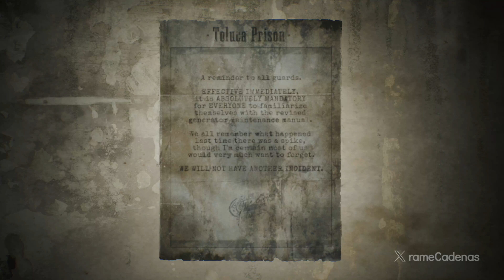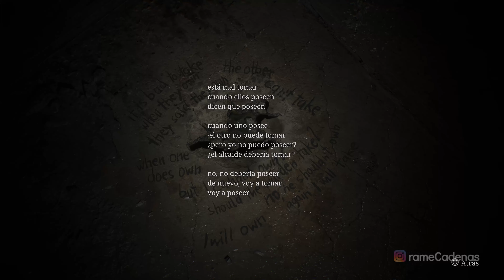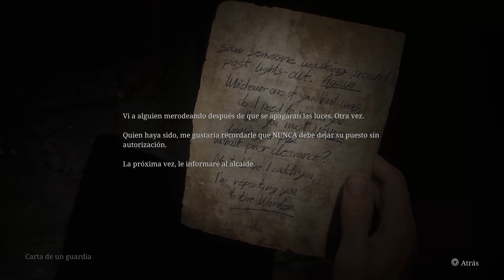SILENT HILL 2 REMAKE Gameplay Español Latino Campaña Parte 18 (4K 60FPS) 🕹️ SIN COMENTARIOS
Silent Hill 2 Remake Juego Completo Español Latino Walkthrough Parte 1 y hasta el capítulo final incluye la campaña completa del full game Silent Hill 2 Remake en PlayStation 5 (PS5). Esta guía de Silent Hill 2 Remake está grabado en 4K HDR 60FPS e incluye Silent Hill 2 Remake película completa y la historia completa del juego; todos los finales y cada batalla de jefe están presentes en este tutorial.

💡 SINOPSIS
James Sunderland llega a Silent Hill después de recibir una carta de su esposa Mary, quien murió tres años antes a causa de una enfermedad degenerativa. Mientras explora la ciudad abandonada, conoce a Angela Orosco, Eddie Dombrowski y Laura, quienes se hicieron amigos de Mary mientras estaban juntos en el hospital. James se encuentra con criaturas inhumanas por toda la ciudad y es perseguido por una criatura indestructible, el Cabeza de Pirámide. James viaja al lago Toluca, donde cree que Mary lo está esperando. En cambio, conoce a María, que se parece a Mary, pero tiene una personalidad más asertiva y coqueta. María ayuda a James a buscar a Mary y se encuentra con Eddie y Laura en un cine, pero Laura huye de James. María, inexplicablemente preocupada por la seguridad de Laura, insiste en seguirla al hospital, pero se enferma poco después de llegar. Laura vuelve a huir de James, después de acusarlo de no preocuparse por Mary y afirmar que ella no ve ningún monstruo. Después de que María se recupera, ella y James son emboscados por el Cabeza de Pirámide, quien mata a María, antes de que James, abatido, escapa. James atraviesa una prisión decrépita, donde rescata a Angela de un monstruo que representa a su padre, a quien ella mató después de años de haber sido violada por él. A pesar de la ayuda de James, Angela lo acusa de no querer a la enferma Mary cerca.

▬▬▬▬▬▬▬▬▬▬🌎CONTACTO🌎▬▬▬▬▬▬▬▬▬▬

▬▬▬▬▬▬▬▬▬▬📍ETIQUETAS📍▬▬▬▬▬▬▬▬▬▬

Silent Hill 2 Remake Gameplay Español Latino Parte 1
Silent Hill 2 Remake Gameplay Español Latino Parte 2
Silent Hill 2 Remake Gameplay Español Latino Parte 3
Silent Hill 2 Remake Gameplay Español Latino Parte 4
Silent Hill 2 Remake Gameplay Español Latino Parte 5
Silent Hill 2 Remake Gameplay Español Latino Parte 6
Silent Hill 2 Remake Gameplay Español Latino Parte 7
Silent Hill 2 Remake Gameplay Español Latino Parte 8
Silent Hill 2 Remake Gameplay Español Latino Parte 9
Silent Hill 2 Remake Gameplay Español Latino Parte 10
Silent Hill 2 Remake Gameplay Español Latino Final
Silent Hill 2 Remake Campaña Español Latino Parte 1
Silent Hill 2 Remake Campaña Español Latino Parte 2
Silent Hill 2 Remake Campaña Español Latino Parte 3
Silent Hill 2 Remake Campaña Español Latino Parte 4
Silent Hill 2 Remake Campaña Español Latino Parte 5
Silent Hill 2 Remake Campaña Español Latino Parte 6
Silent Hill 2 Remake Campaña Español Latino Parte 7
Silent Hill 2 Remake Campaña Español Latino Parte 8
Silent Hill 2 Remake Campaña Español Latino Parte 9
Silent Hill 2 Remake Campaña Español Latino Parte 10
Silent Hill 2 Remake Campaña Español Latino Final
Silent Hill 2 Remake Walkthrough Español Latino Parte 1
Silent Hill 2 Remake Walkthrough Español Latino Parte 2
Silent Hill 2 Remake Walkthrough Español Latino Parte 3
Silent Hill 2 Remake Walkthrough Español Latino Parte 4
Silent Hill 2 Remake Walkthrough Español Latino Parte 5
Silent Hill 2 Remake Walkthrough Español Latino Parte 6
Silent Hill 2 Remake Walkthrough Español Latino Parte 7
Silent Hill 2 Remake Walkthrough Español Latino Parte 8
Silent Hill 2 Remake Walkthrough Español Latino Parte 9
Silent Hill 2 Remake Walkthrough Español Latino Parte 10